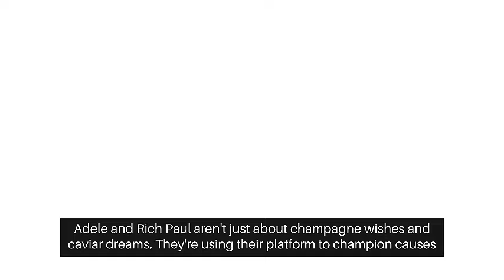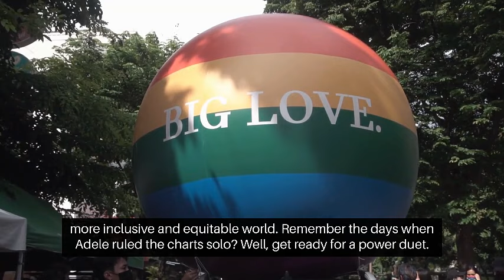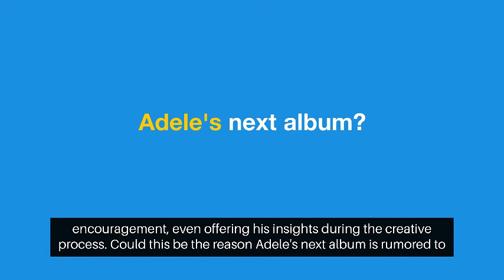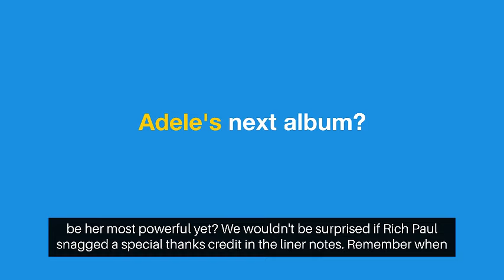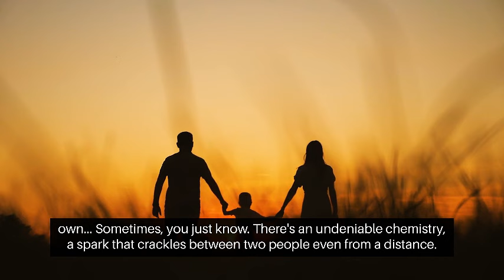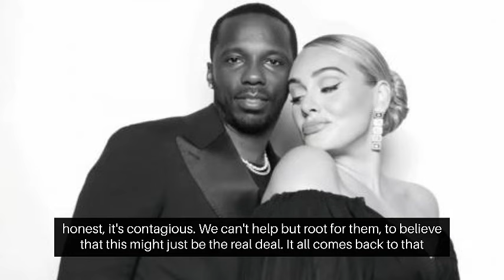Adele & Rich Paul: Is It True Love or Just Hype?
Forget awards shows and chart-topping hits – the hottest topic in music right now is Adele's love life! Rumors have been swirling about her relationship with sports agent Rich Paul for over a year, and with each new sighting, the evidence for a fairytale ending just keeps piling up. Buckle up, because we're diving deep into the top 10 signs that Adele and Rich Paul are heading straight for wedded bliss (even if they're keeping their cards close to their chest for now).

From the mysterious diamond ring on Adele's finger to their cozy date nights and undeniable chemistry, we'll analyze every clue, speculate on hidden meanings, and ultimately predict whether these two music and sports powerhouses are destined for the altar. Get ready for a rollercoaster of emotions, insider gossip, and heartwarming moments as we explore the future of Adele and Rich Paul's love story!

Key Takeaways:

1. Ringing in the Future: That dazzling diamond on Adele's finger might not have a formal announcement attached, but it screams unspoken commitment.

2. Blended Fam Bam: Cozy date nights with their kids solidify their focus on building a family unit, not just a fleeting fling.

3. Mansion Whispers: House hunting rumors suggest they're ready to cohabit and build a real-life love nest (with a recording studio thrown in?).

4. from Courtside to Centre Stage: Rich Paul's unwavering support shows a depth of love beyond glitz and glamour.

5. Breaking Walls and Building Bridges: From charity events to social justice initiatives, their love extends beyond themselves, aiming for positive change.